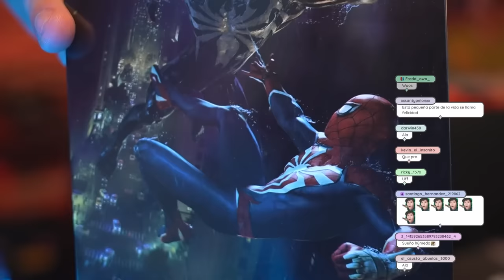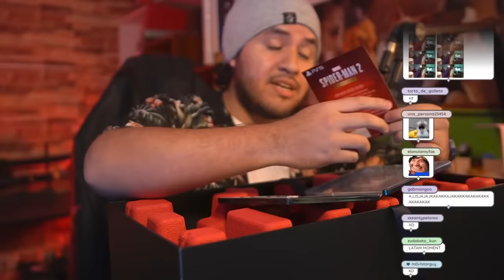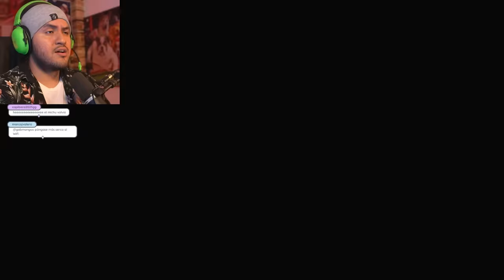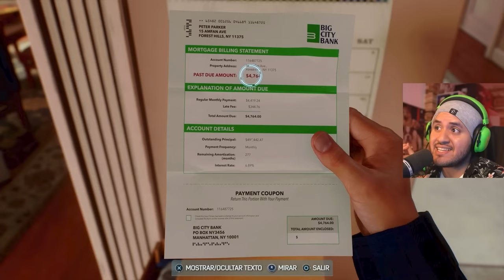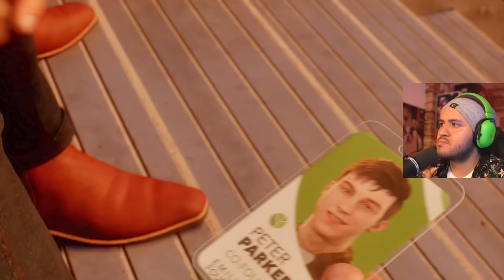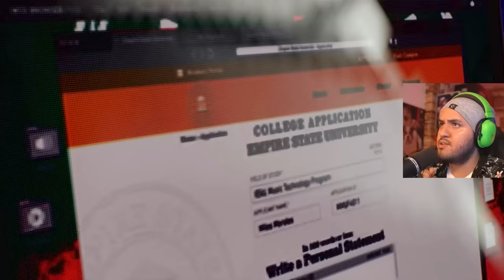Un comienzo INCREÍBLE🕷️❤️ | Spider Man 2 - Parte 1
Volvió Peter Parker

Mis canales!